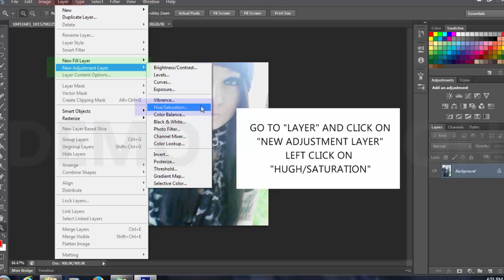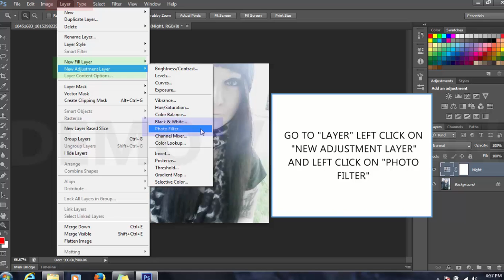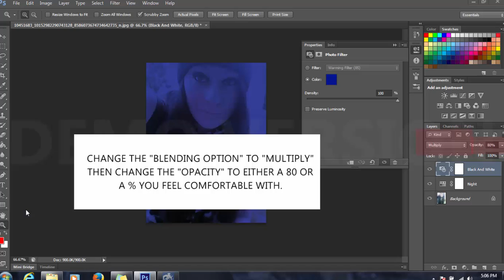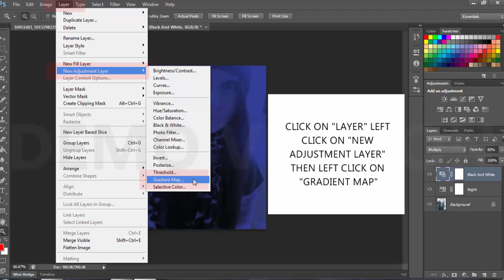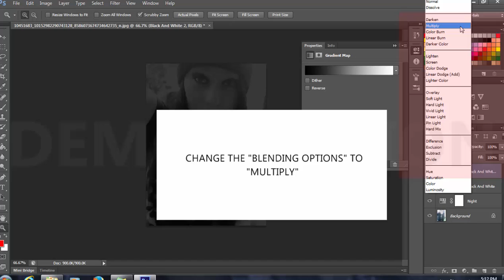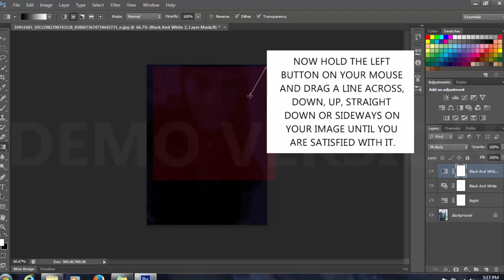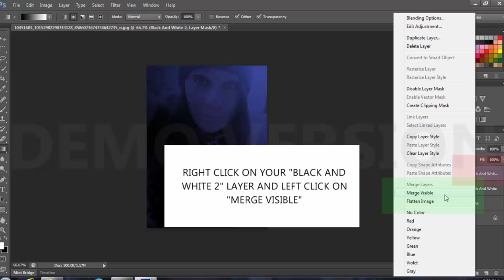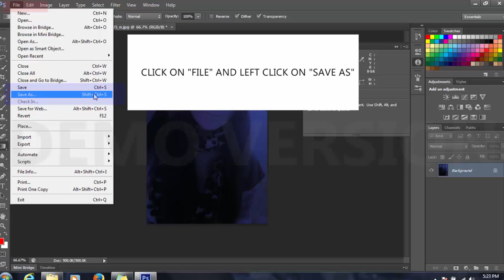Adobe Photoshop CS6 Day To Night Effect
This is a very easy beginners tutorial on how to change a day time photo into a night effect. Adobe Photoshop CS6